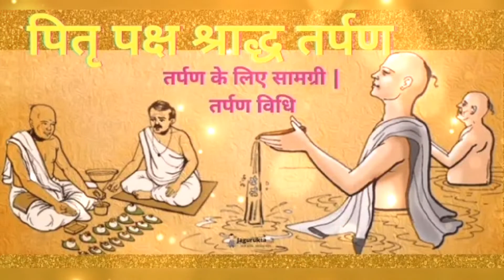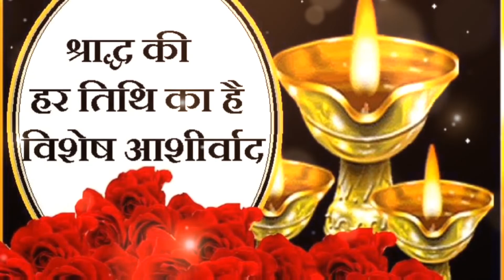पितृ को प्रसन्न करने के लिए इस कथा को जरूर सुनिए ,जाने जोगे और भोगे दोनो भाईयो के साथ ऐसा क्या हुआ ?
PITRAPAKSH MAIN JOGE AUR BHOGE INN DONO BHAIYO KE SAATH PITRO NE AISA KYA KIYA ???
JAAN NE KE LIYE POORI VIDEO ZARUR DEKHEN

PITRA PAKSH 2022
पितृ पक्ष श्राद्ध, अपने पितृ को प्रसन्न करने के लिए जरूर सुनें, जाने पितृ पक्ष तर्पण विधि और नियम